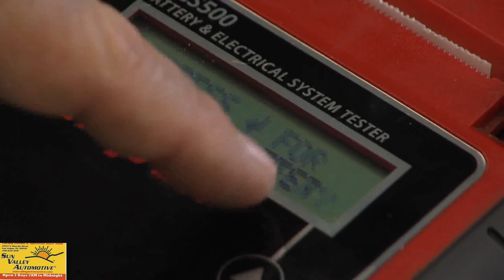SN Sports News 01-03-18 Pt2 Torrance Hall, Massage Band Therapy, Modern Athletic Science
Guests: Torrance Hall, NBA Guru from Atlanta, Eddie Razzario from Massage Band Therapy, and Dr. Robert Donatelli from Modern Athletic Science